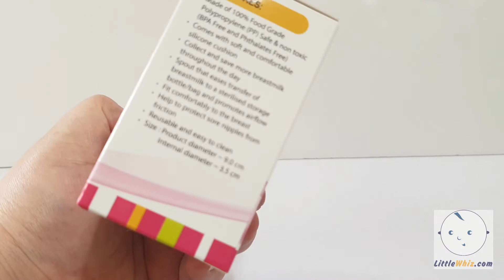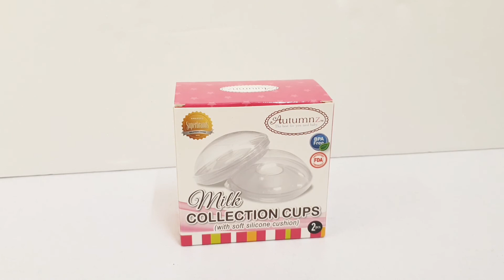Autumnz: Milk Collection Cups 2pcs @LittleWhizChannel​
Autumnz Milk Collection Cups 2pcs
Made of 100% Food Grade Polypropylene (PP)
Safe & non toxic (BPA Free and Phthalates Free)
Collect and save more breastmilk throughout the day
Spout that eases transfer of breastmilk to a sterilised storage bottle/bag and promotes airflow
Fit comfortably to the breast
Help to protect sore nipples from friction
Reusable and easy to clean
Size: Product diameter ~8.3cm, Internal diameter ~ 25mm

Note: Do not use during night or in lying position

Packing: 2pcs / Box